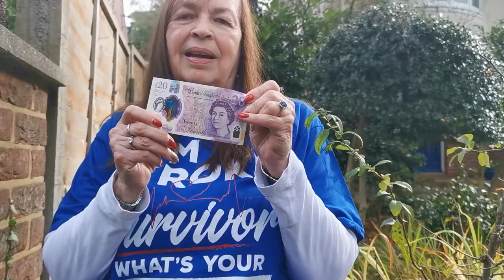Never be told no - A Stroke Survivor Story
After her stroke she was told that she would be bound to a wheelchair for the rest of her life.
4 yrs later she tackles her biggest challenge yet, a 1km walk with no walking aids to help, just a team of close friends and family to help.

Have you had a stroke? or know someone that has? then get in touch